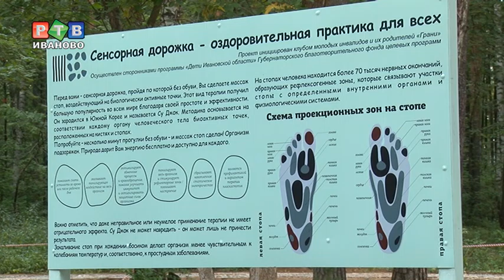Слабовидящие дети просят у мэра сквер